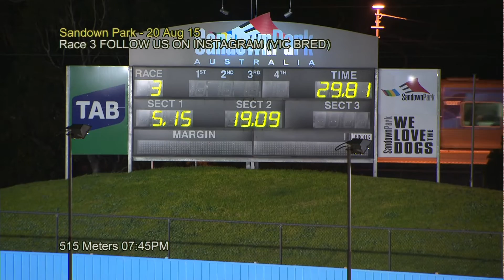SAN THU 20 AUG 15 R3